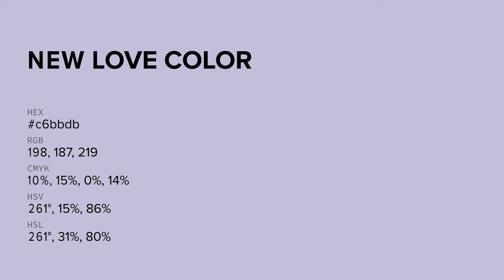New Love color c6bbdb hex color - Violet color - Warm color c6bbdb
What color is New Love ? c6bbdb hex color - Violet color - Warm color c6bbdb

Hex c6bbdb Color Code is also known as New Love color.

Hex c6bbdb Color code in RGB color code model is created after adding 77.65% red color, 73.33% green color and 85.88% blue color.
Hex c6bbdb Color code in CMYK color (process color) code model is generated after subtraction of 9% cyan, 14% magenta, 0% yellow and 14% black.